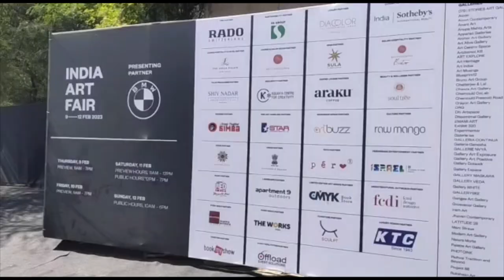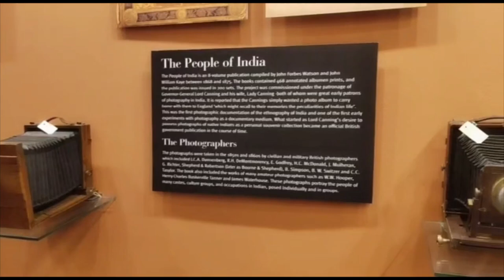Did You Miss The India Art Fair | India Art Fair 2023 👩🏾‍🎨👨🏾‍🎨🎨🖼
Artraaga is a digital platform where we showcase all forms of Art, Literature, Music and Culture.
Our goal is to bring the best to limelight and to inspire and connect the world through Art.
And to fulfil our promise
Artraaga is going to initiate a series of online sessions with upcoming and senior artists from different fields.
Artraaga is a group of artists working for the welfare of Art and Artists...